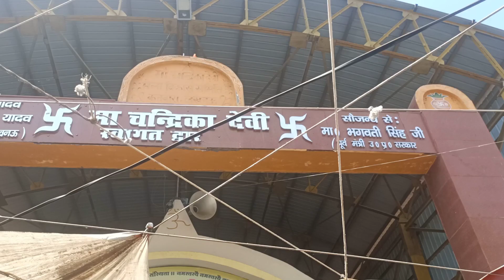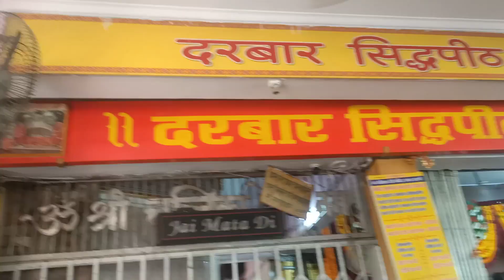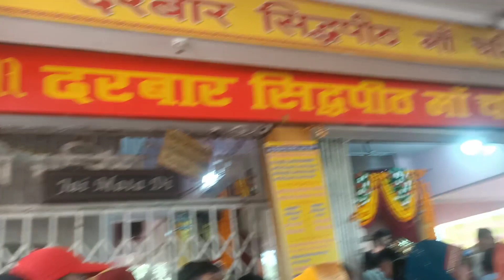चंद्रिका देवी मंदिर लखनऊ में भक्तों की भारी भीड़ ll Chandrika Devi Mandir Lucknow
चंद्रिका देवी मंदिर
चंद्रिका देवी मंदिर लखनऊ
चंद्रिका देवी मंदिर कहां है
चंद्रिका देवी मंदिर कहां पर है
चंडिका माता का मंदिर
चंद्रिका माता का मंदिर लखनऊ में
चंद्रिका मैया मंदिर लखनऊ
चंद्रिका देवी धाम
चंद्रिका मां मंदिर लखनऊ
चंद्रिका देवी टेंपल
Chandrika Devi temple
Chandrika Devi temple Lucknow
Chandrika Devi temple kahan per hai
Chandrika Mata temple Lucknow mein